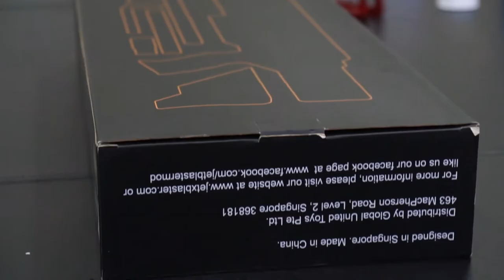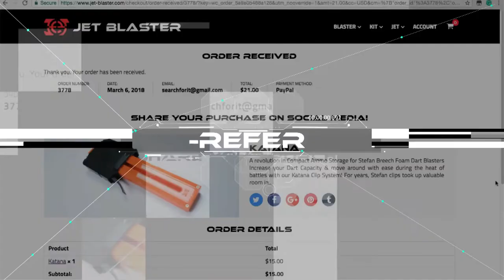Building and Customising your own Blaster at JET HQ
Guess who pops by JET HQ? Pete Thomas from UK was on a holiday trip to the sunny island Singapore and decided to give JET HQ a visit and shared with us some of his experience with Jet products!

🎵 Track Info:

Title: Groove It by ZAYFALL
Genre: Dance & Electronic · Funky